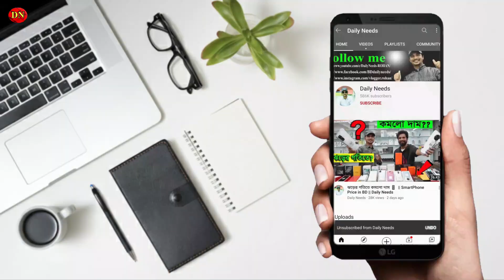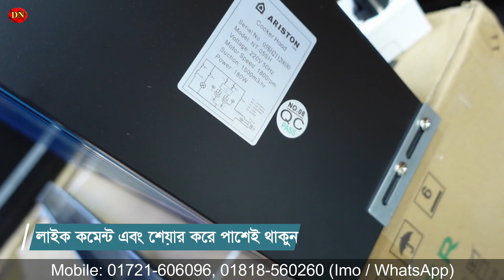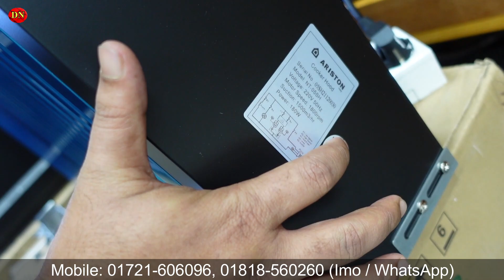১৫০০ সাকশন পাওয়ারের কিচেন হুড 🔥🔥 Kitchen Hood Price in BD 2022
১৫০০ সাকশন পাওয়ারের কিচেন হুড 🔥🔥 Kitchen Hood Price in BD 2022

☘Allah Hafez☘